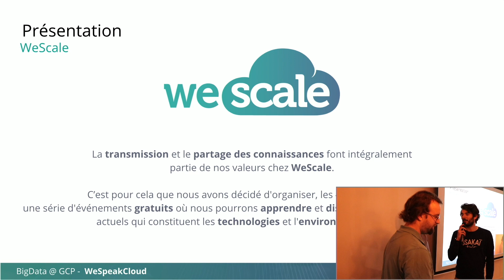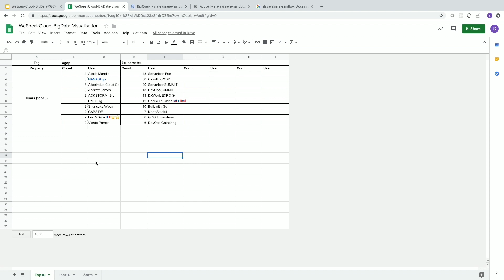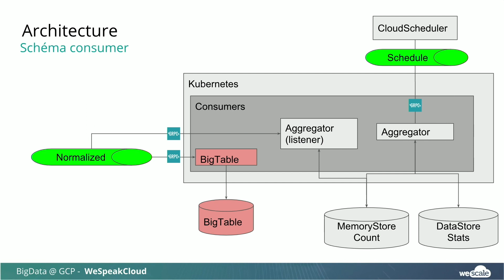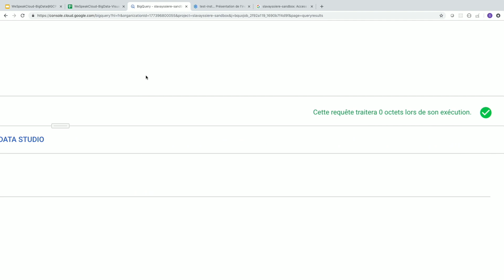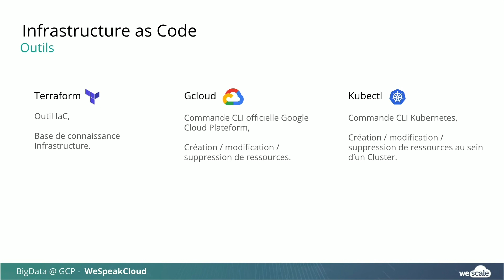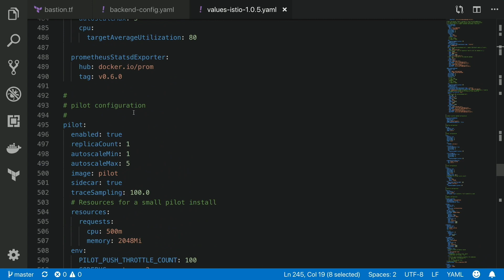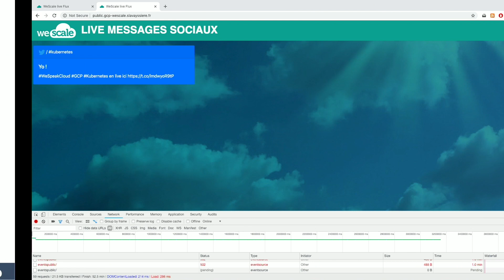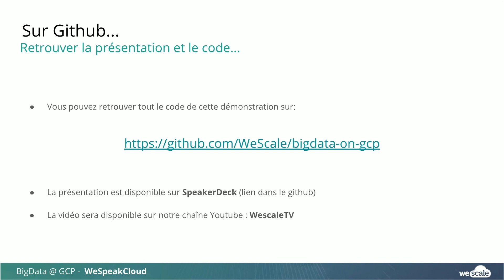WeSpeakCloud : Comment déployer et utiliser son Big Data sur Google Cloud Platform ?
Le 20 février dernier se déroulait la troisième session des "WeSpeakCloud et si nous parlions Cloud ?" présentée par Aurélien Perrier, Cloud Builder, et Sébastien Lavayssière, Cloud Designer chez Wescale qui nous ont partagé un très beau sujet sur le déploiement et l'utilisation des Big Data sur Google Cloud Platform.

Petit rappel du thème de la soirée :

Aujourd'hui le Cloud est au centre de vos infrastructures et la gestion des données est un point majeur.
Un Cloud est en avance sur cette gestion des données : Google Cloud Platform.
"Mais comment déployer et utiliser son Big Data sur Google Cloud Platform ?"

Au programme de cette troisième session des WeSpeakCloud

Nous étudierons une organisation optimum de GCP et de la suite Google Doc pour obtenir une solution fiable et résiliente.

Un seul pré-requis pour profiter pleinement de ce rdv :
Connaître Google Cloud Platform

Mais les WeSpeakCloud by WeScale késako ?

La transmission et le partage des connaissances font intégralement partie de nos valeurs chez WeScale.
C’est pour cela que nous avons décidé d'organiser les WeSpeakCloud "et si nous parlions Cloud ?", une série d'évènements gratuits où nous pourrons apprendre et discuter ensemble sur des sujets actuels qui constituent les technologies et l'environnement Cloud.